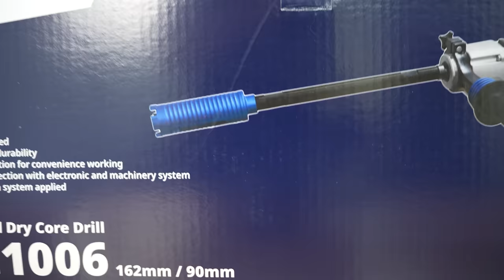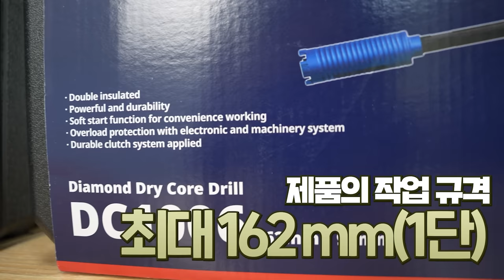에어컨 공구 우리나라에 이렇게 잘만드는 회사가있다고? 콘크리트 석재 162MM까지 쉽게 뚫는다?!가성비를 넘어선 무지막지한 스펙 ES산업 건식코어 신제품 2종 리뷰#건식코어추천#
이번시간에는 올여름 에어컨설치를 위해서~

혹은 석재라는 모재를 타공하기위해

건식코어를 알아보고계시는 분들께

ES산업에서 출시한 MADE IN KOREA 건식코어 2종을

직접 사용해보았습니다,

1004S모델의경우 기존 1004모델의 명성에 걸맞게,

100파이 이하 연속작업이 많으신분들한테 좋을꺼같았고,

1006모델의경우 AEG나 밀워키처럼 가볍고 빠르게

석재라는 모재를 타공할수가있었습니다,

2단속도조절로, 1단으로 작업시 최대 162MM까지 천공이가능하였습니다,

건식코어를 알아보시는분들께 오늘 영상이 조금이나마 도움이 되었으면

좋겠습니다